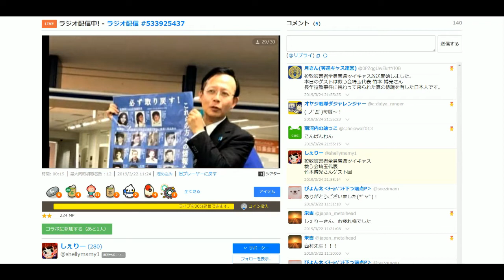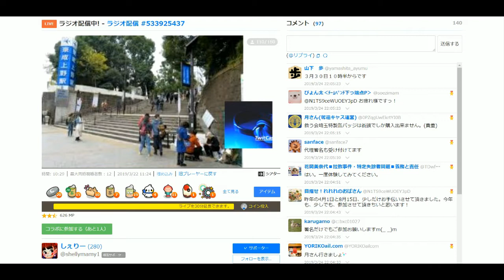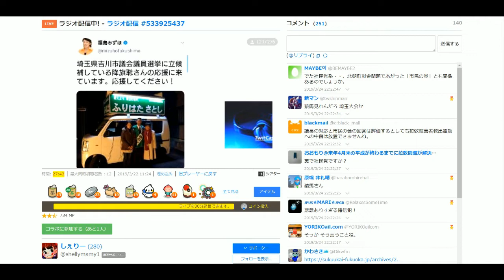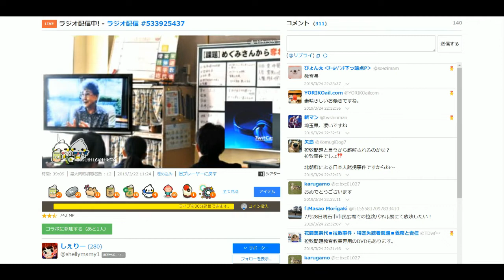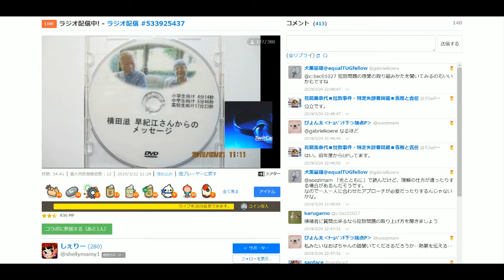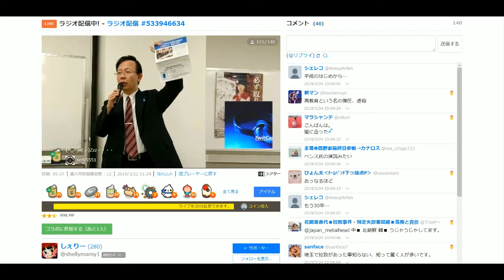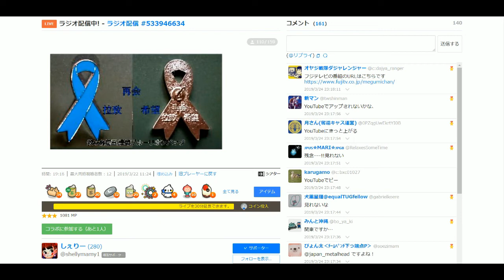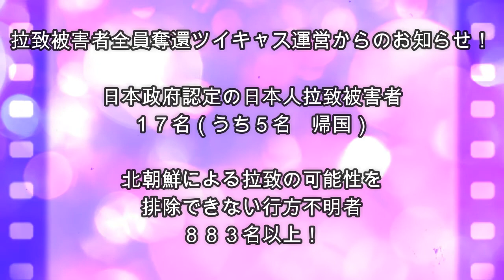拉致被害者全員奪還ツイキャス 2019年03月24日放送分年救う会埼玉 竹本 博光代表 コメント付き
出演者は、しぇりーさんです。本日の放送のゲストは救う会埼玉 竹本 博光代表です。ぜひお聞きください。

来週０３月３１日の放送の来週の来週のゲストは黒坂 真先生です。大阪経済大学経済学部教授。アジア人権人道学会理事。北朝鮮に拉致された日本人を救出するための全国協議会副会長を歴任し、雑誌の論文などで北朝鮮の金正日体制を批判しています。お楽しみに！次週日曜日も拉致被害者全員奪還キャスにお越しください。